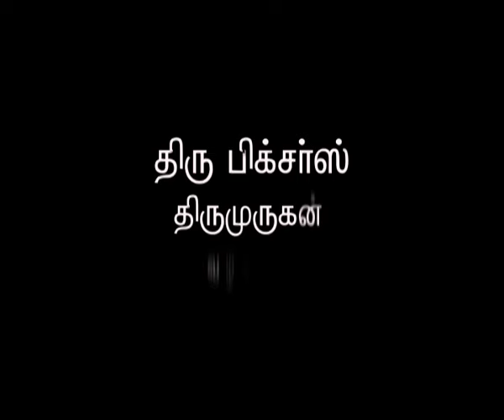NATHASWARAM|TAMIL SERIAL|EPISODE 667